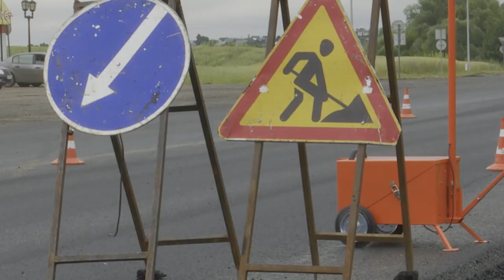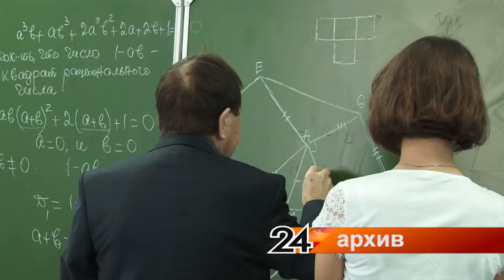Все запланированные нацпроекты в Татарстане будут выполнены в срок